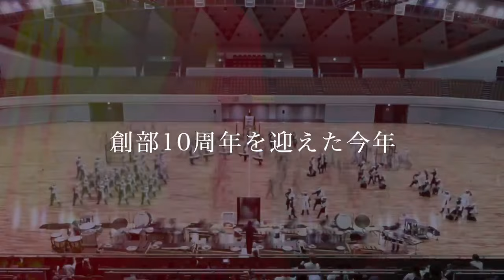NARAGAKU Marching Band 2023 -SHOW TRAILER-